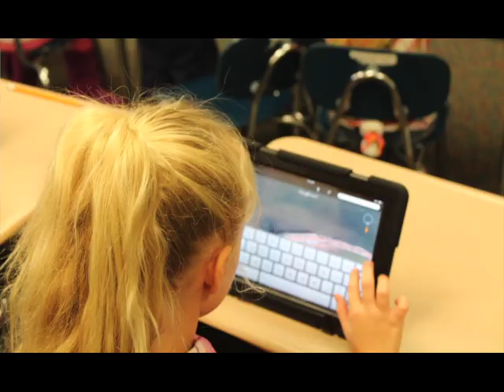Keeping Well (No Soundtrack)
A short film that explores what keeps older people well.